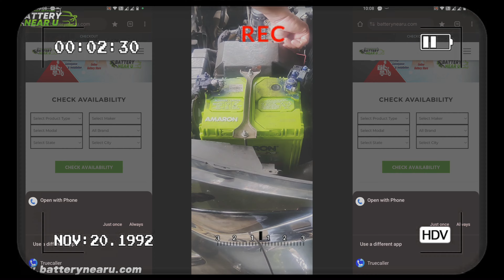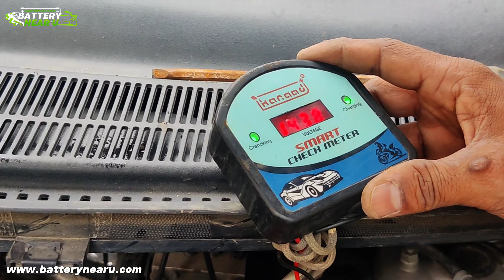Ford Eco Sport & Tata Altroz Petrol Car Battery Installation by Batterynearu | Exide or Amaron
Bike me scooty me konsi battery lagana chahiye konsi battery best hai humne apke liye 15-20 battery company ke model ke bare me bataya hai battery price warranty review or unbxing karke bataya hai video ko pura dekhe or video pasand aye to LIKE-SHARE-SUBSCRIBE Kare.

Queries you are
1) Which battery is best for Car amaron or Exide
2) Which battery is best amaron or SF Sonic
3) Which battery is good Exide or SF Sonic
4) What type of battery is best for Car
5) exide Car battery price list 2020
6) which battery is best for Car amaron or exide
7) 12v Car battery price india
8) exide battery for Car

Batterynearu

Visit again

Thanks